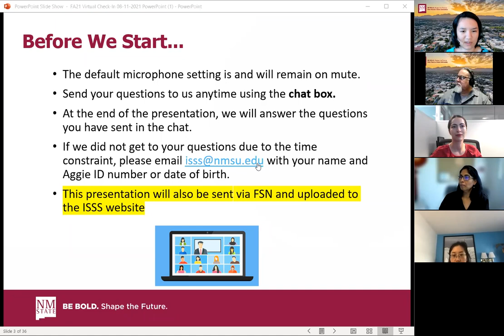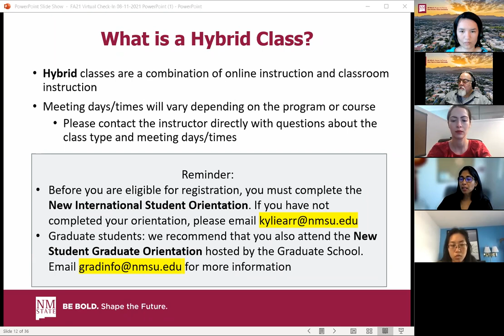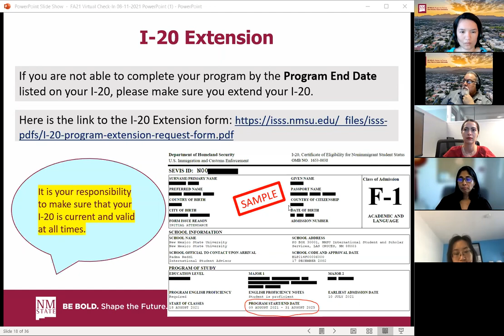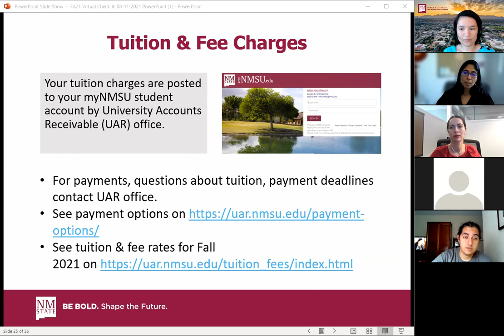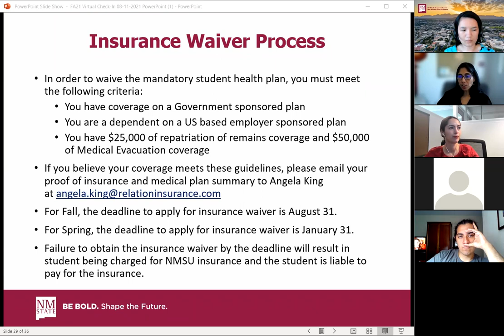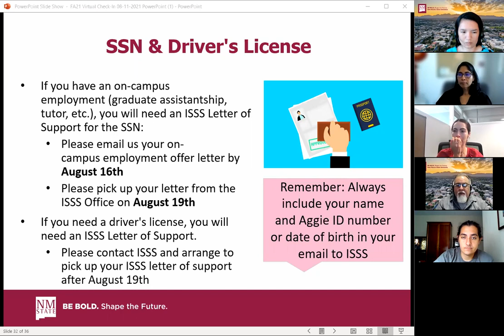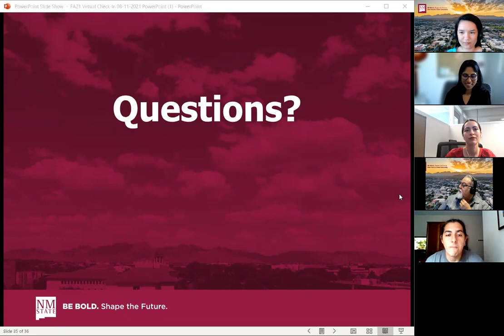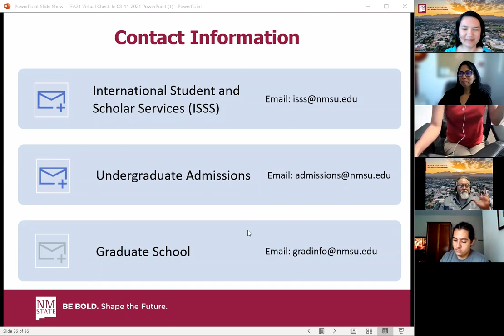Fall 2021 Virtual SEVIS Check-In 8/11/21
The Office of International Student and Scholar Services welcomes new international students to NMSU. Held on August 11th, 2021, this recorded webinar is a part of the mandatory orientation requirements. Topics include Covid-19 guidelines, course registration per SEVP regulations, understanding the I-20, health insurance, employment, social security number, and driver's license.